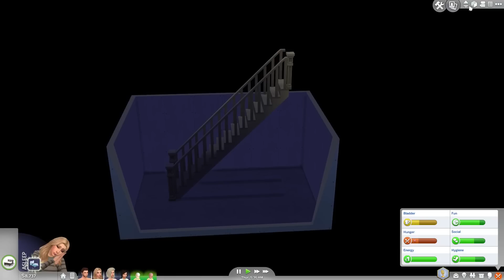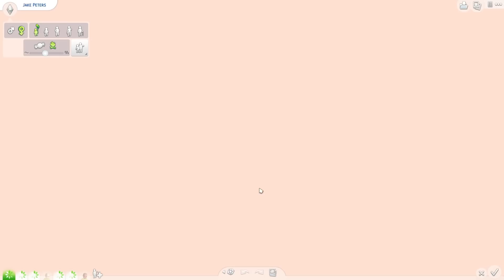Lets Play: The Sims 4 High School Sweethearts (Part 26)